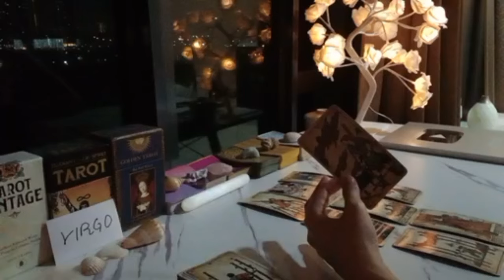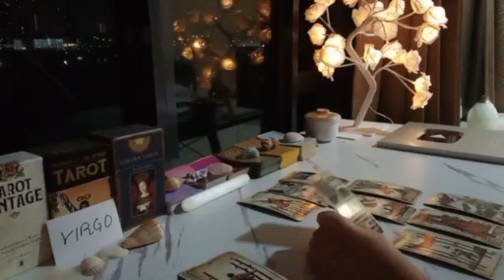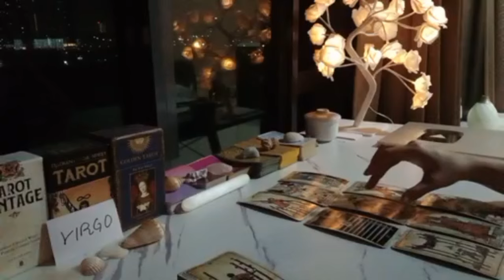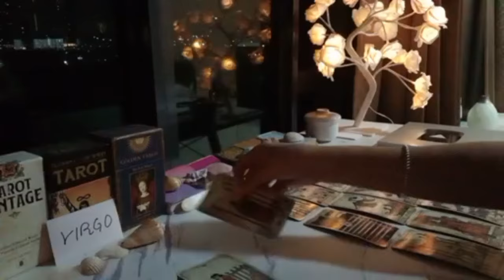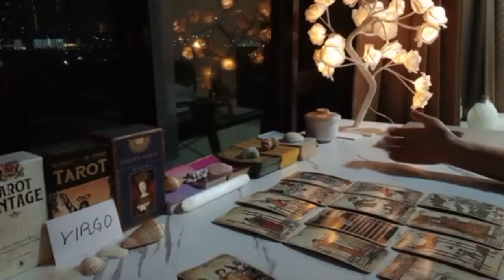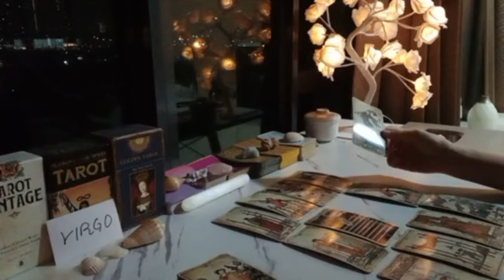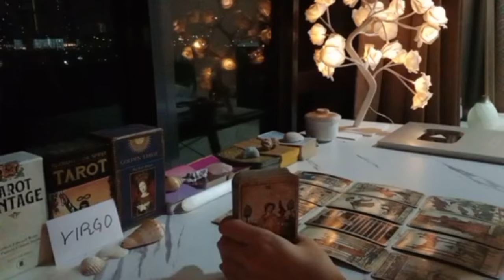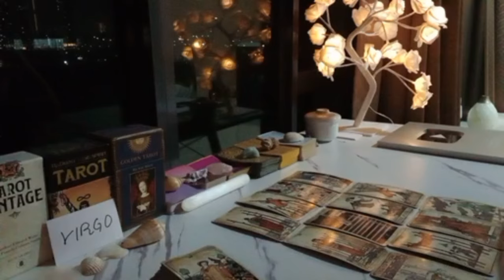VIRGO 🧐 THE MORE YOU GATEKEEP, THE MORE THEY'RE DIGGING!! 🤯 JUNE 2024 TAROT TODAY LOVE ADVICE